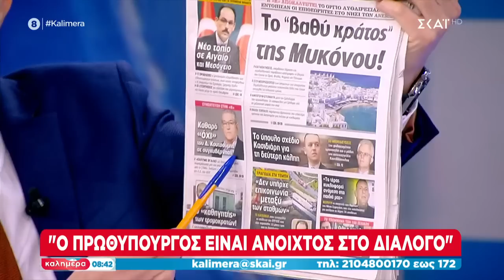Οικονόμου στον ΣΚΑΪ: Θέλουμε ισχυρή εντολή στις 21 Μαΐου που θα προδιαγράψει τις εξελίξεις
Μετά από 11 χρόνια, δε χρειάζεται συστάσεις. Κάθε Σαββατοκύριακο, είναι η πιο χρήσιμη, η πιο... χρηστική «Καλημέρα» που ακούμε και βλέπουμε στους δέκτες μας. Ο Γιώργος Αυτιάς ζητά και παίρνει απαντήσεις από εκείνους που αποφασίζουν. Βρίσκεται δίπλα μας, γιατί έχει αναπτύξει μία κοινή γλώσσα επικοινωνίας με το τηλεοπτικό κοινό. Με έμφαση σε όσα αφορούν την κοινωνία, τον άνθρωπο, όλους εμάς. Συνεπής στον αγώνα για ενημέρωση, ο Γιώργος Αυτιάς επιστρέφει πρώτος στις οθόνες μας, για τη δική του, ουσιαστική